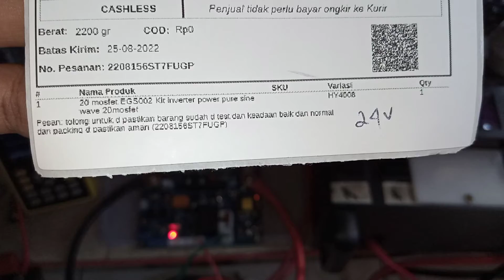2208156ST7FUGP test uji beban KIT INVERTER PSW EGS002 TO247 20Mosfet inverterpower